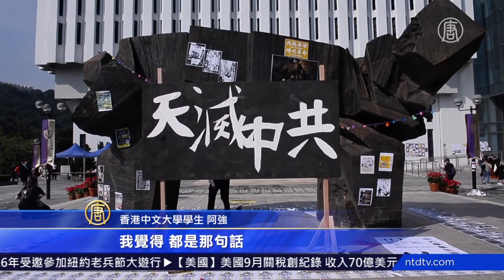香港中文大学毕业礼 天灭中共成新口号【中国禁闻】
【新唐人北京时间2019年11月08日讯】香港中文大学和科技大学周四举行毕业典礼，学生集会游行，继续争取五大要求。在播放中共国歌时，大批学生高喊口号，抗议声此起彼伏。

中文大学学生穿黑袍，戴口罩，在校园内集会游行，并为在反送中示威冲突中受伤的学生默哀。

毕业典礼期间，奏中共国歌时，有学生集体背对礼台，大呼反送中口号。

他们表示，大学生应关注社会，希望政府能聆听和正视学生们的心声。

香港中大医科曹同学：「想恢复令香港成为一个真正法治的社会，令香港真的可以发展成有民主的制度，这样才能真正保障香港人每一个人的福祉，有免于恐惧的自由。」

其间一名疑似内地生突然持利刀指向他们，后被保安带走。毕业典礼提早结束。

多名学生认为，中共才是祸乱香港的根源。

中大学生阿强：「而中共就是这一切的根源，所以我觉得，我们必须将共产党在香港的影响力驱逐出去，令香港恢复原来的样子。我觉得，都是那句话：天灭中共，大家退党保平安。香港警察里面混入武警和解放军，你就发现到中共对香港的干涉和侵害，不断的加大，不断的严重，因此驱逐共党是很重要的，是我们的终极目标。如果香港真的成功的话，我们会是一颗种子，一定会将驱逐共党这个种子发扬光大。」

离场前，许多毕业生高举「无惧枪弹 捍卫真相」等横幅，高喊「天灭中共」等口号，高唱《愿荣光归香港》，并在「天灭中共」牌子前合影。

香港中文大学学生：「对我来说，任何的极权都是一定会灭亡的。一个极权政府是不会长久的。」

新唐人记者韩纳、Tal Atzmon香港报导